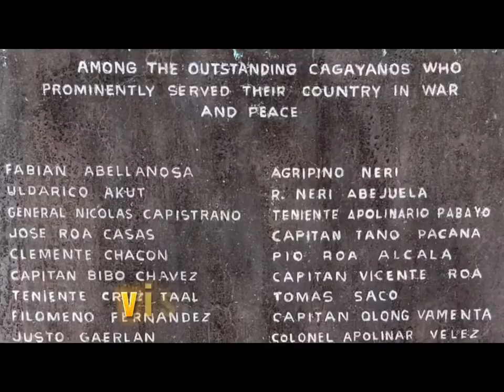Higalaay Festival: Throwback photos (Cagayan de Oro City)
2nd year since no physical activities during the feast of Sr. San Augustine due to pandemic, busa throwback nlang sa ta 🙂